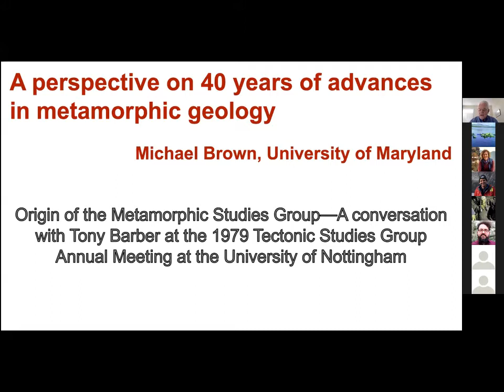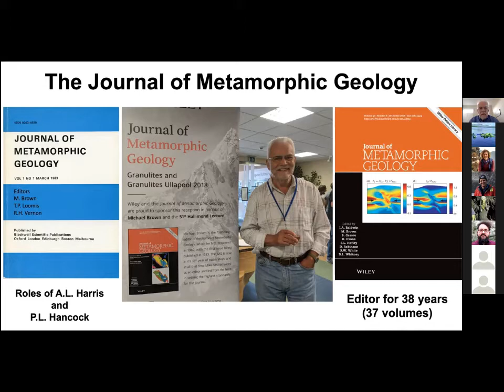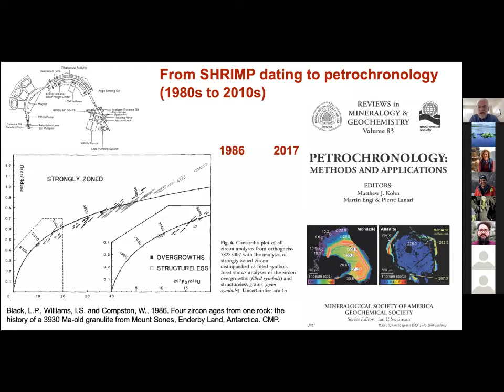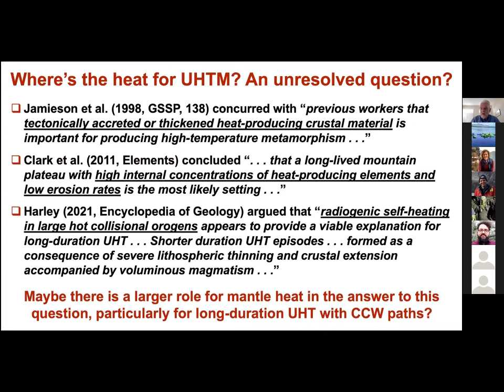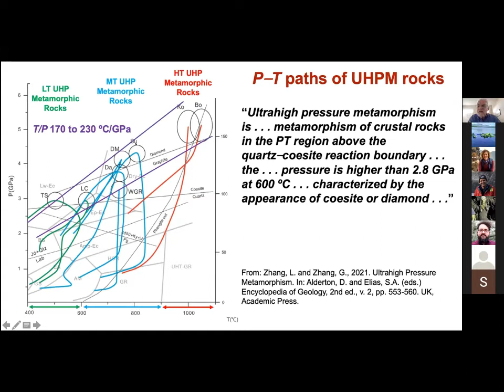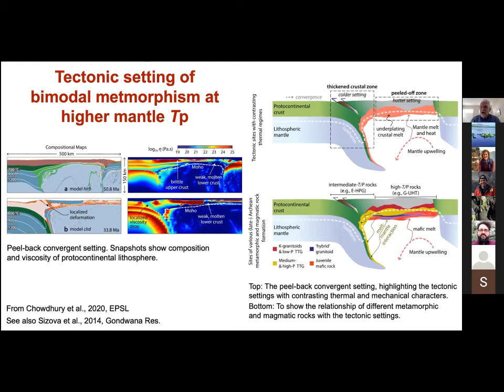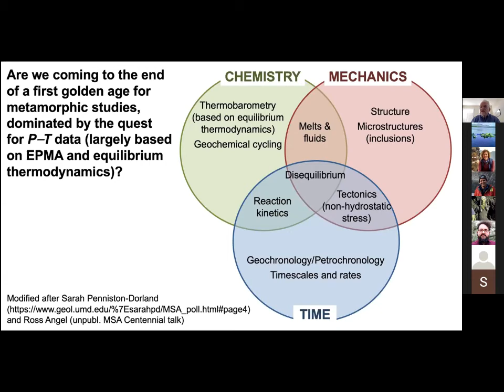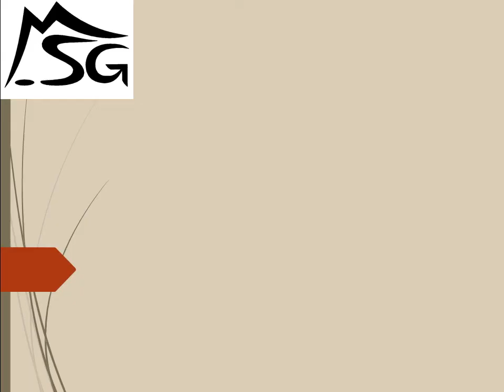A perspective on 40 years of advances in metamorphic geology - Mike Brown, Univ. Maryland, USA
A perspective on 40 years of advances in metamorphic geology

Brown, M.

Department of Geology, University of Maryland, College Park, MD 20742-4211, USA

In the late 1970s the changing focus of research presented at the Tectonic Studies Group annual meeting, summarized nicely by Rob Butler in his TSG@50 lecture, led me to propose to the Geological Society Council, via Tony Barber, the formation of a new group for metamorphic studies. The Metamorphic Studies Group was approved by the Councils of the Geological Society and, at Bernard Leake's suggestion, the Mineralogical Society in 1980. I convened the inaugural RiP meeting at Burlington House on the 5 March 1981, with more than 150 people attending. Scientific advances go hand in hand with major developments in theory, experimental methods and instrumentation, and computational power and modelling capabilities. However, allow me to extend this perspective by about a decade. Some of us at this RiP meeting were also present 40 years ago, but our formative years as students in the 1960s coincided with the first major development in the Geosciences in over a century—the paradigm shift from geosynclinal theory to plate tectonics. Over more than 50 years, there have been amazing changes as the Geosciences matured from a mostly observational science into one based on sound theory, quantification and modelling. We have seen an evolution from the manual electron probes and X-ray diffractometers, the first commercial X-ray fluorescence spectrometers, and the early clean labs and mass spectrometers to the wide range of sophisticated instrumentation available today. Some worry that this transition has led to a lack of understanding of fundamentals, but I believe this concern is exaggerated. Our first 40 years has been a golden age in which quantification of P–T–t has developed from simple thermobarometry, hard-won major element maps and limited geochronology in the 1970s to the widespread application of calculated pseudosections, pixel-scale major and trace element maps and petrochronology today. In the last decade, the use of numerical modelling to test geodynamic hypotheses has become common.
 Metamorphic rocks serve as flight recorders—tracking the P–T–t–d paths of crustal rocks through (mostly) orogenic cycles. Reading these records requires an integrated approach using multiple types of analysis, synthesis and interpretation, from the atomic to the map scale, leading to tectonic reconstructions. This has been our 'bread-and-butter' for the past 40 years and we have become really good at it. However, these studies, which are based on equilibrium thermodynamics under hydrostatic stress conditions, are now (mostly) routine. To make further progress in understanding metamorphic and orogenic processes we will have to develop the theory of thermodynamics under nonhydrostatic stress conditions [1]. Tajcmanová [2] estimated that four-fifths of new journal articles concern regional P–T studies. Although many of these studies apply a wide range of techniques, all too commonly the resulting articles only address regional implications rather than advancing understanding of Earth processes; consequently, such articles are read by few. What have we gained or lost in 40 years (see also [2])? We have discovered that heterogeneity in chemical composition and mechanical properties occurs at all scales, but maybe our ability to measure natural variability has outstripped our capability to interpret it. Are we losing our observational, particularly petrographic, skills; does this matter? We now realize that disequilibrium and kinetics are as important as equilibrium. However, we don't fully understand the source of orogenic heat, the role of 'pressure' (stress) on equilibrium, or how metasomatism (e.g. during subduction) works. These may be fundamental questions in metamorphic studies, but are they important to the broader Earth Sciences community or Society? Metamorphic studies should be placed in the broader context of Earth as a fully-coupled system. We must ask and answer important questions. Tajcmanová [2] argued that we are the materials scientists of the Earth, but will this guarantee survival of the field in the future? Of the priority research questions in Earth Sciences for the next decade [3], to which can we contribute?